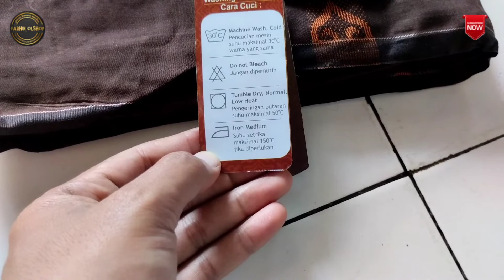UNBOXING DAN REVIEW//WADIMOR BORDIR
SARUNG WADIMOR
TYPE BORDIR
MOTIF BORDIR
BAHAN KATUN TEBAL